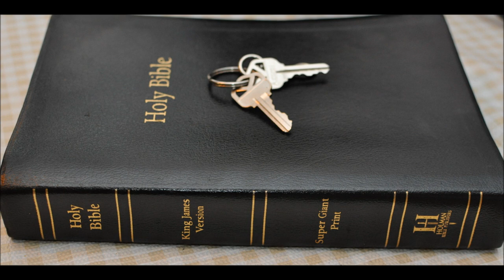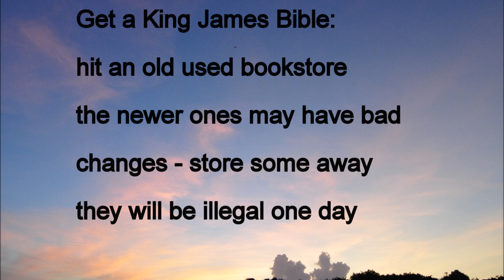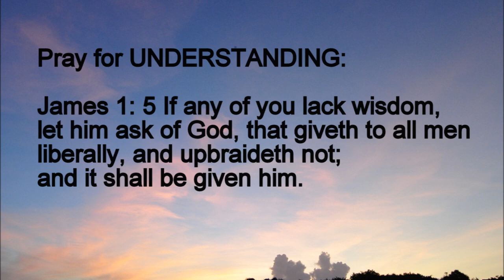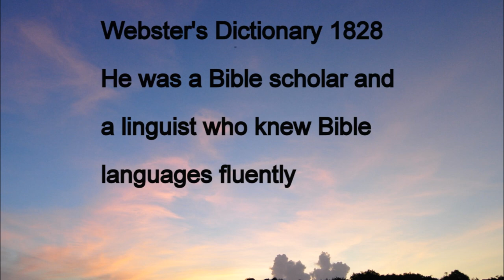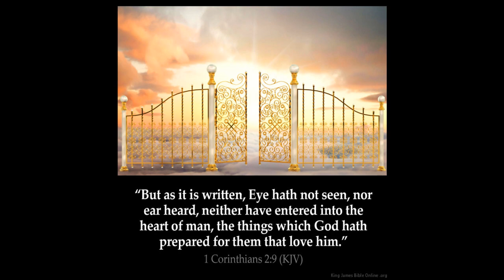Hosea Chapter 1 Commentary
Hosea 1:9  Then said God, Call his name Loammi: for ye are not my people, and I will not be your God.
Hosea 1:10  Yet the number of the children of Israel shall be as the sand of the sea, which cannot be measured nor numbered; and it shall come to pass, that in the place where it was said unto them, Ye are not my people, there it shall be said unto them, Ye are the sons of the living God.

Romans 9:25  As he saith also in Osee, I will call them my people, which were not my people; and her beloved, which was not beloved.